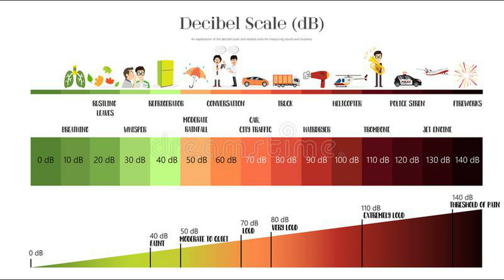🔈🔈SOUNDCHECK – STRAIGHT PIPE💥🤯🖕🏻– 1000 cc – DRAGKART🤘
DB – MEASUREMENT QUIZ:
In this video you can hear my Dragkart screaming!
TURN UP YOUR SPEAKERS!
How much decibel do you you expect???

DB measured with a digital sound level meter!

Result at the end of this video.

1000 cc Superbike engine
STRAIGHT PIPE – cause loud pipes save lives :-P